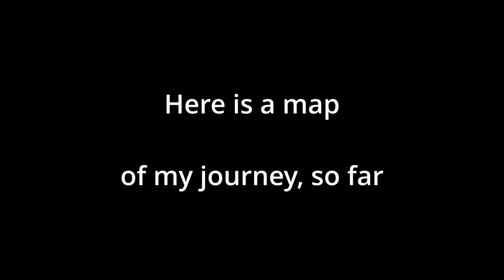Ethiopian kids favorite game 🇪🇹 vA 36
I ride from Gonder to Addis Zemen, on my way to Bahir Dar. On the way, I discover life on the road, in Ethiopia, and how to deal with the kids running after me.